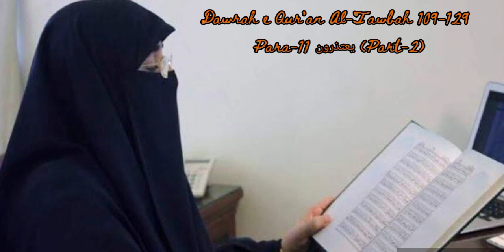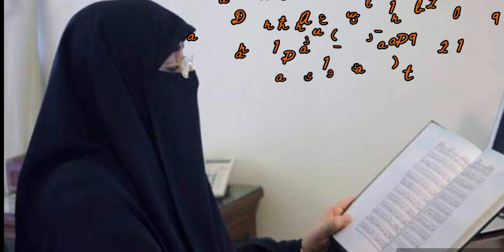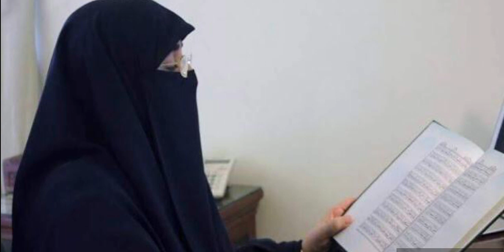Dawrah e Qur'an Para 11- یعتذرون Al-Tawbah 109-129 (Part-2)|| Dr Farhat Hashmi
AssalaamuAlaikum